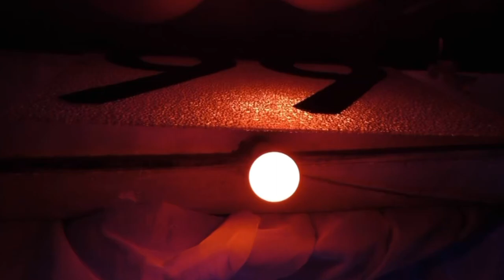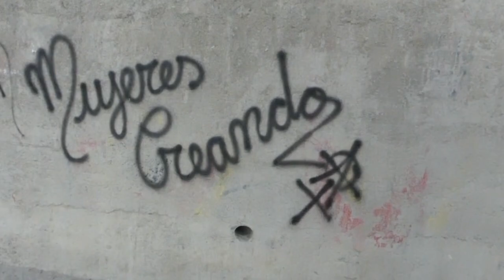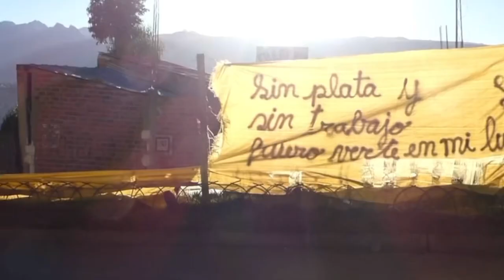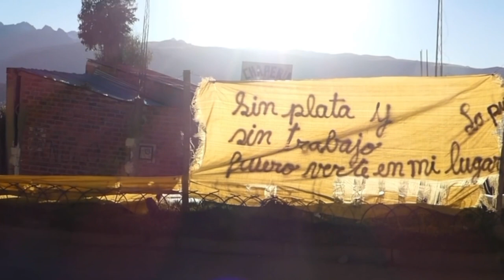PRÓXIMO ESTRENO DE LA PELÍCULA: REVOLUCIÓN PUT4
Una producción de Maria Galindo y Mujeres Creando